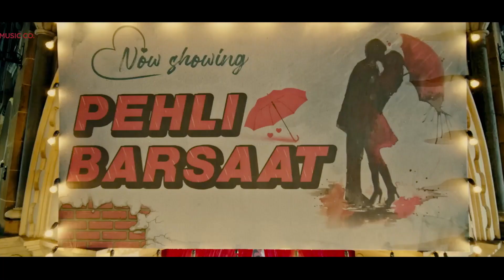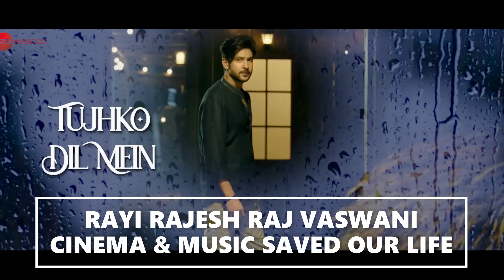PEHLI BARSAAT : DANISH SABRI - FROM THE BOLLYWOOD HINDI ORIGINAL MOTION ALBUM MONSOON POP SONGS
80's FOREVER & EVER LA PERA STORES SOMOS LO QUE SOMOS LA PERA PRESENTS CINEMA & MUSIC SAVED OUR LIFE RAYIRAJESHRAJVASWANI'